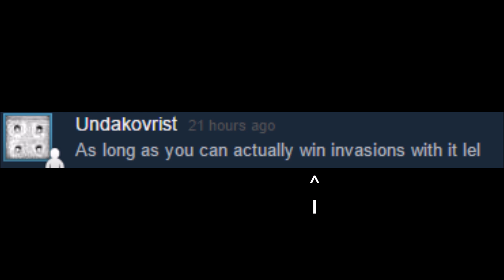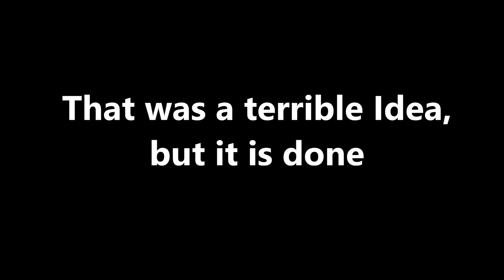Dark Souls PVP - SL 125 Low HP, Low End, and Lifehunt Scythe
So, I decided to raise the bar. Power with in for that extra style points.
I gave up in the forest, those NPCS are monsters

Song : Gywns OST from dark souls

Mods I am using

Tsundere Quelaag's Valentines day messages: (only got the repair menu icon)